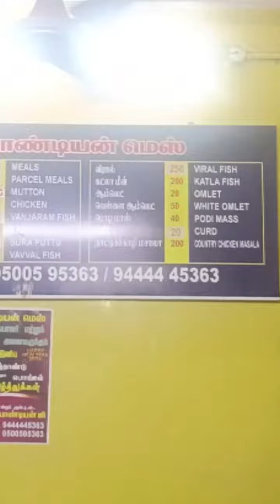Pandian Mess Kanchipuram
Hello Fortunes!! In my channel, I will post videos related to food, travel, fashion and lifestyle. Video will be posted once in a week.